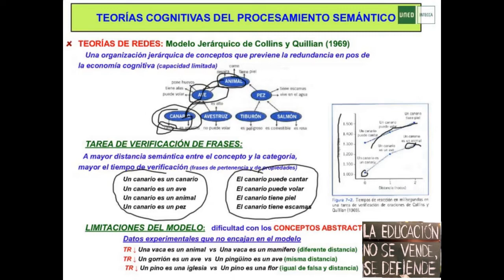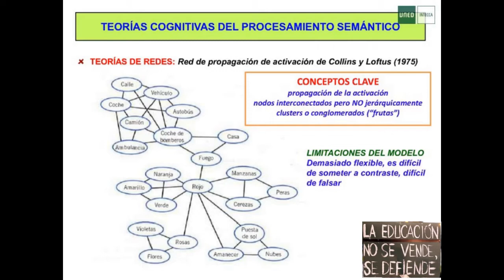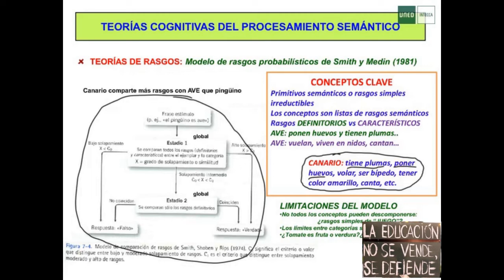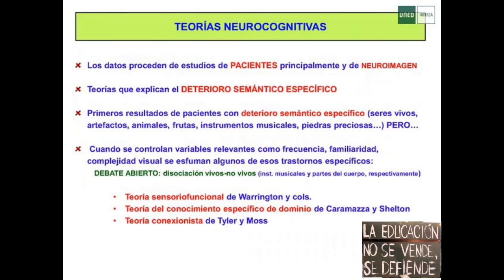Teorías cognitivas del procesamiento semántico